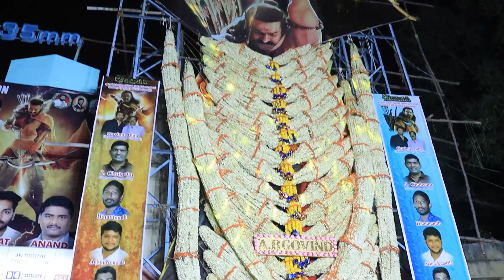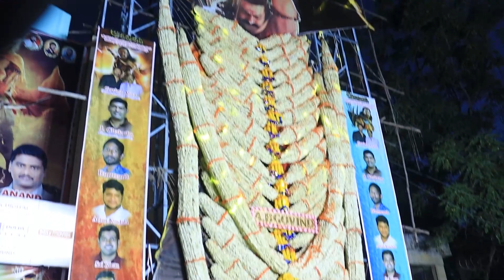వీళ్లకన్నా ఎన్టీఆర్ ఫ్యాన్స్ బెటర్ | Adipurush Movie Celebrations | Adipurush Movie Public Talk